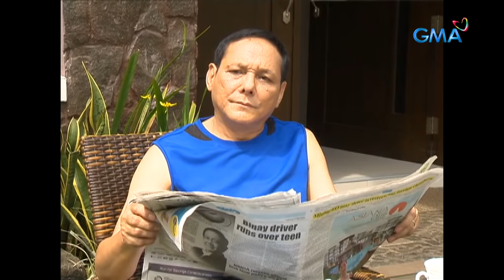Pepito Manaloto: Full Episode 108